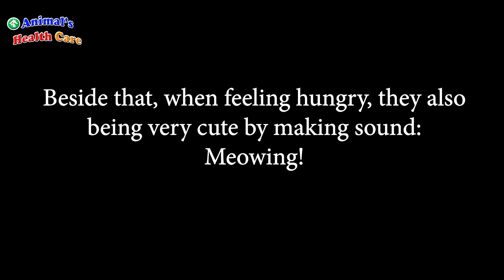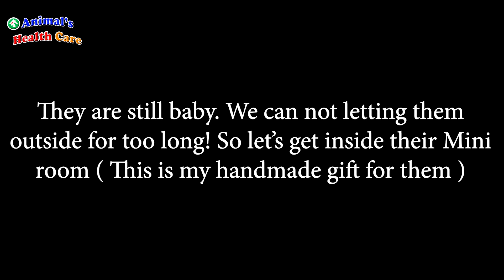Cutest baby kittens crying loudly and running follow dad – Little kitten think me as their mom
6 baby kittens were rescued. after 2 days, they are very familiar with me! They really like me! These kittens are so cute, they love getting on my body! Let's watch video today to see how they follow and why they think me as their mom